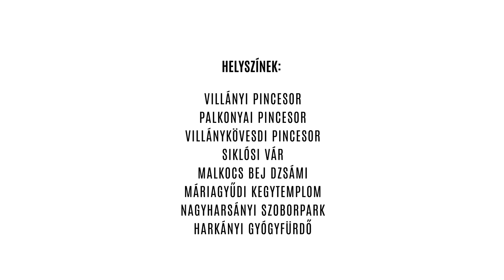Villány természetesen! - Villányi borvidék imázsfilm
Fedezd fel a Villányi borvidéket! Kulináris élmények, történelmi értékek, aktív pihenés, változatos programok egész évben.

Video: Kerekes Fotó

Helyszínek:
Villányi Pincesor
Palkonyai Pincesor
Villánykövesdi Pincesor
Siklósi Vár
Malkocs Bej Dzsámi
Máriagyűdi Kegytemplom
Nagyharsányi Szoborpark
Harkányi Gyógyfürdő